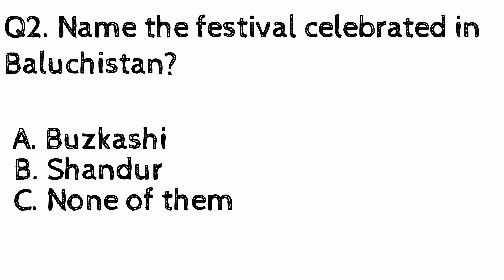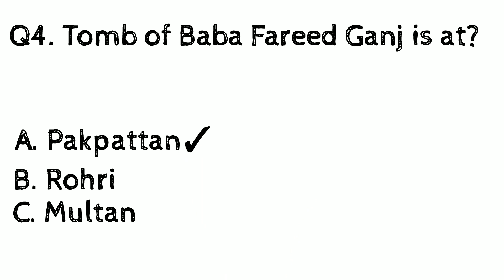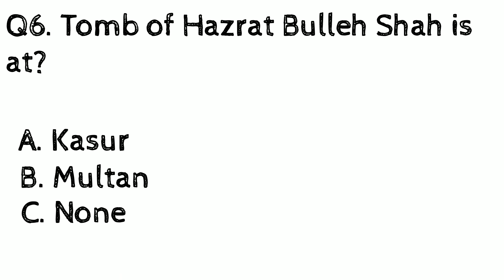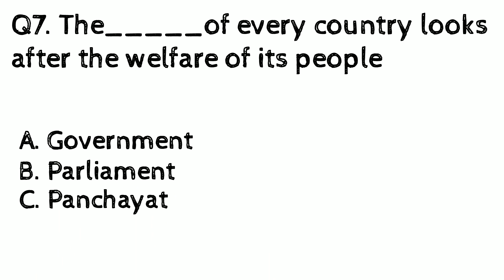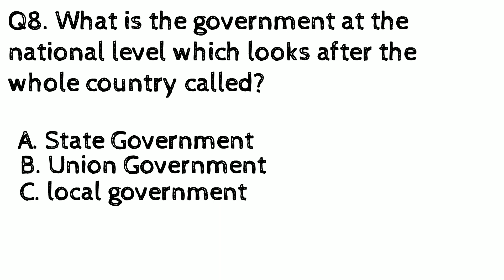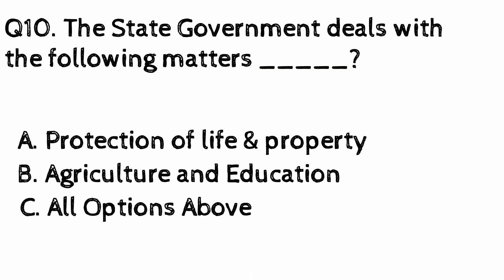4th Class Social studies Complete Mcqs | Chapter 5th & 6th Complete Mcqs | S.S Mcqs For IBA test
4th Class Social studies Complete Mcqs | Chapter 5th & 6th Complete Mcqs | S.S Mcqs For IBA test